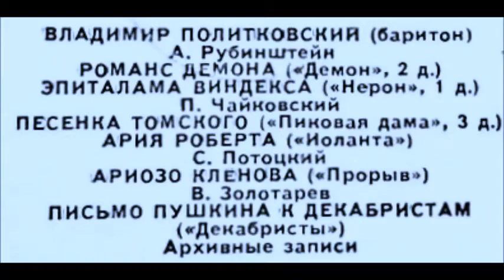Рубинштейн Романс Демона На воздушном океане Владимир Политковский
1939
Орк. ГАБТ СССР
Дир. - А. Чугунов